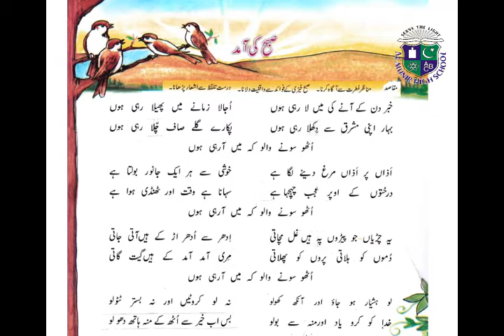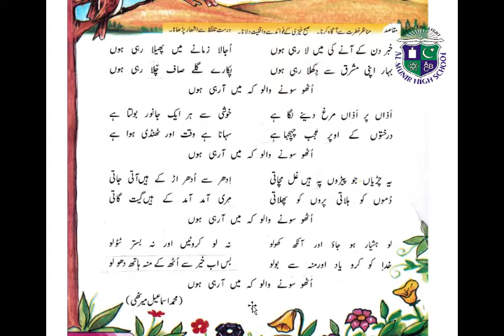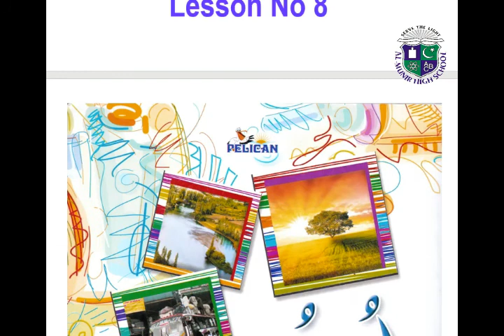Class 3 Urdu Lesson no.8